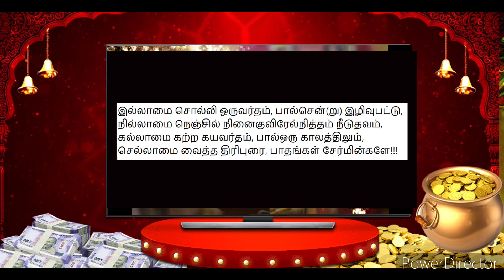இந்த மந்திரத்தை உச்சரித்தால் போதும் போதும் என்றளவுக்கு பணம் சேரும்! LIVE Devotional Tips in Tamil